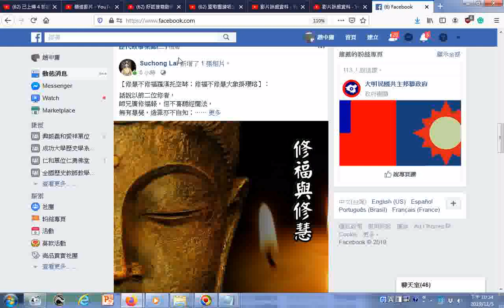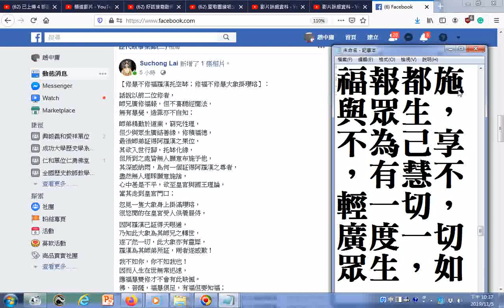修慧不修福羅漢托空缽；修福不修慧大象掛瓔珞